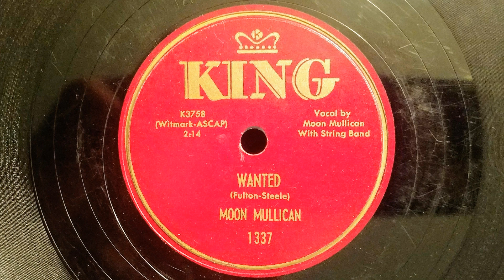Moon Mullican - Wanted - 1954 HQ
Aubrey Wilson "Moon" Mullican
King 1337 matrix K3758
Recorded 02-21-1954